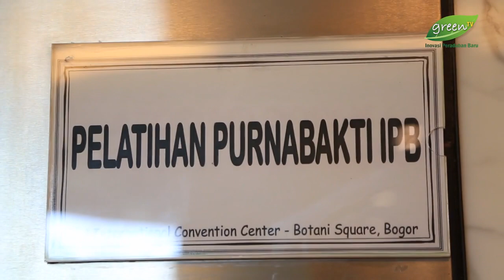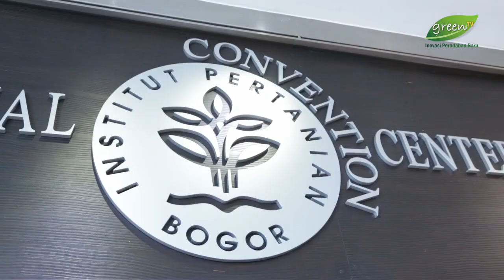Menyongsong Bahagia di Masa Tua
Sebanyak 103 Purnabakti PNS Tenaga Pendidik dan Kependidikan IPB dilepas oleh Rektor IPB, dalam acara Pelepasan Purnabakti 2018. Acara ini berlangsung pada Senin, 1 Oktober 2018 bertempat di Ballroom IPB International Convention Center, Bogor. Pelepasan Purnabakti tahun 2018 ini mengangkat tema “Inspirasi dan Dedikasi untuk Negeri” yang memiliki makna sebagai bentuk terima kasih kepada karya-karya yang telah dihasilkan oleh tenaga pendidik dan kependidikan yang merupakan karya inspiratif dan dedikasi yang luar biasa terhadap tri dharma perguruan tinggi.